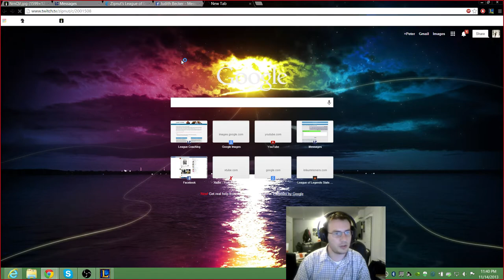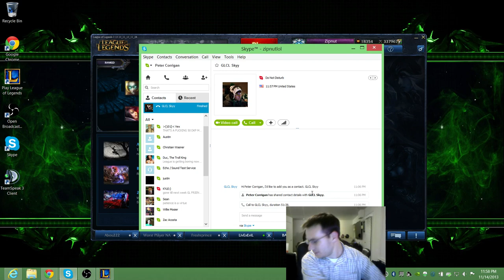Diamond 1 Coaching - How to Singed - Session 1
The first session of coaching I usually teach the Mathematical theory of the game and help educate you in both mechanics and decision making at a high level. Knowing when to CS vs Harass, proxy vs not proxy, how and why to take an objective, blind spots on the map, etc.